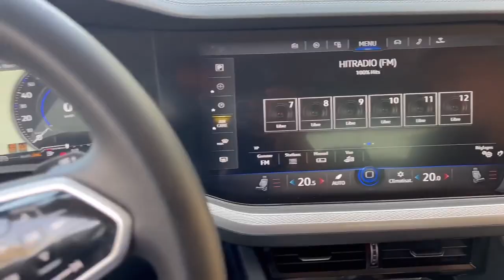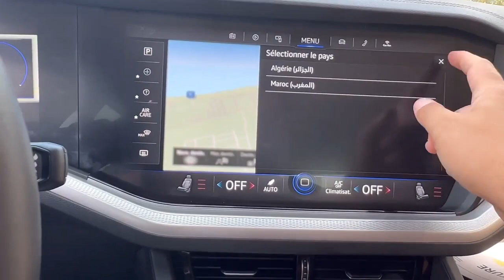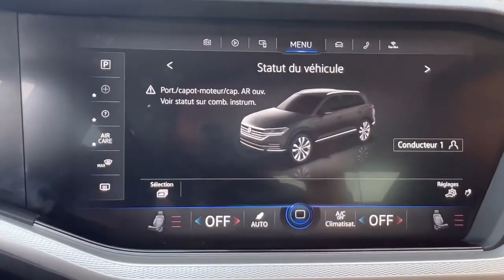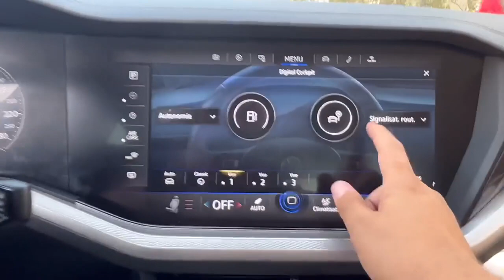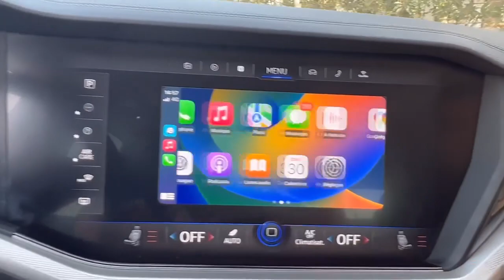Installation d’un virtual cockpit original volkswagen innovision sur une touareg 3 2021